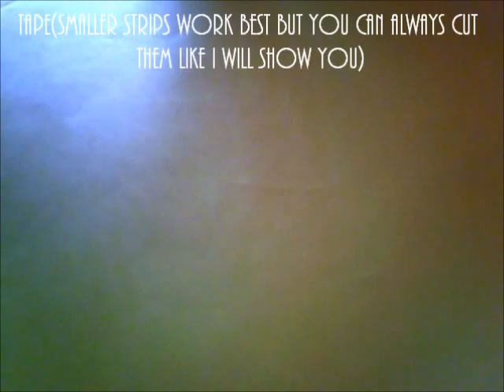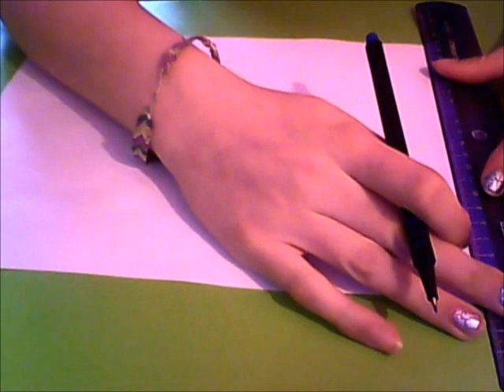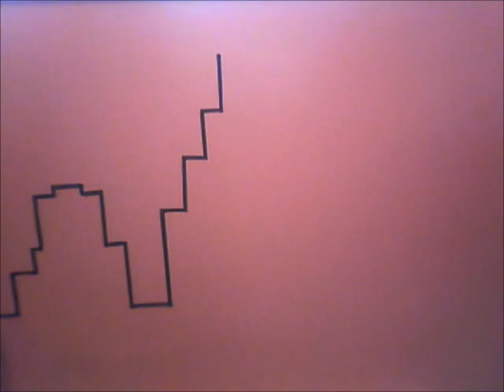How to Make a City Building Wall Decoration